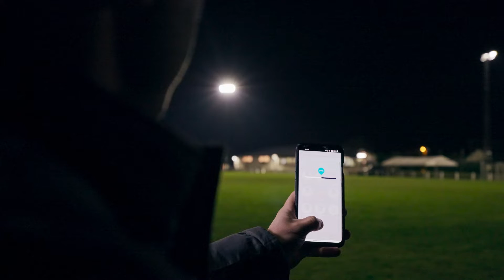Eclairage du terrain de foot de l’A.S. Houtain-Milanello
L’approche modulaire des projecteurs LED pour l’éclairage du terrain de foot couplé au système de gestion Schréder ITERRA apporte flexibilité et optimisation de la consommation d’énergie tout en améliorant l’uniformité sur le terrain.